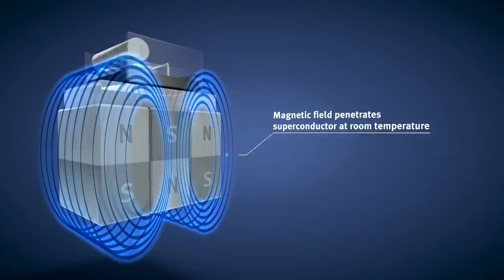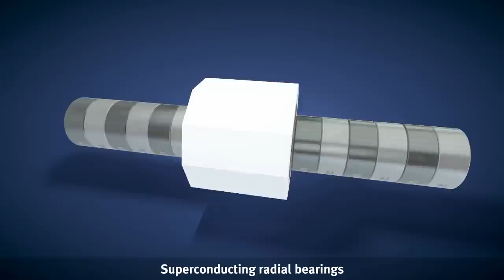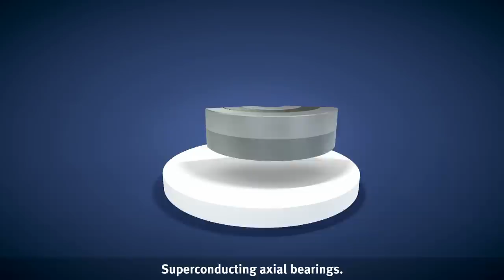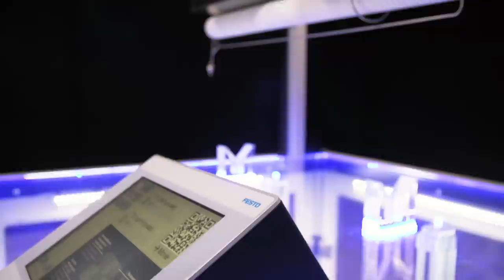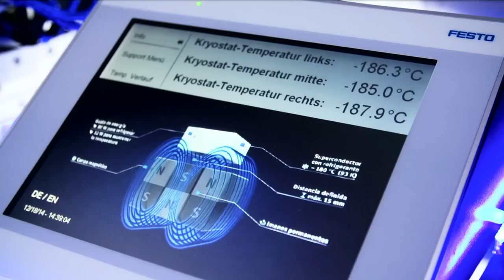Festo – SupraMotion 3.0 (English)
There are already various technologies for holding objects in position or moving them whilst hovering. With the amazing properties of superconductors, however, completely new applications for the automation sector are conceivable.